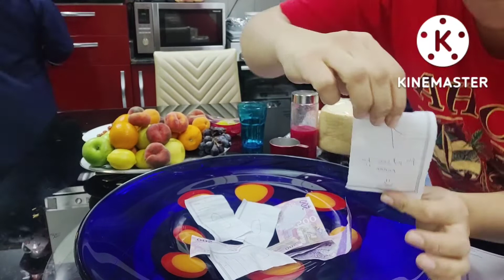First month of PALWAGAN //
Sharing,support with kababayan abroad..